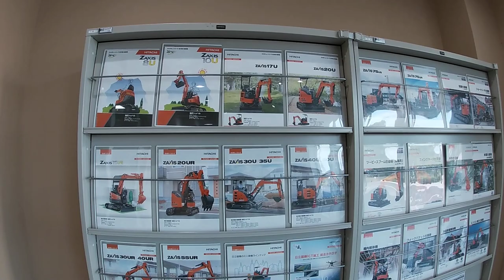Engineer ko izat do, Nagoya to Hitachi company vlog